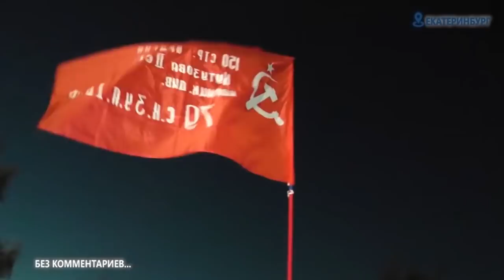Навальный ЗАПЛАТИТ! 18 млн ₽ за участие в митинге оппозиции / Полицейские защищают бандитов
МВД предложили штрафовать родителей, несовершеннолетние дети которых курят. Ух, ты. Вот это я понимаю, что-то свеженькое. Причем, обратите внимание.. штрафовать предлагают ни учителей в школах, где ребенок проводит большую часть времени. Ни участковых полицейских, которые.. Вот кто-нибудь из вас хоть раз видел своего участкового? Вот и я не видел, а он – есть. Блин, прав оказался Потапенко – теперь мы с вами стали для элит той самой нефтью, а попросту –дойной коровой.. с которой можно тянуть не меньше, чем из нефтяной скважины. И это уже реальность. Напомню, что с 1 октября по инициативе МЧС ужесточились правила для курящих взрослых. Если вы вышли подымить на балкон, например – в своей собственной квартире - и кому-то вдруг показалось, что это небезопасно, придется раскошелиться на сумму от трех до пяти тысяч рублей. Типа, открытое использование огня может привести к пожару. Слушайте, а ничего что у меня… и еще у миллионов россиян на кухнях установлены газовые плиты? А ничего, что до 40% населенных пунктов в нашей стране не газифицированы. Там нет центрального отопления, люди вынуждены греться посредствам простой русской печи. С этим что делать?
Ну, и раз про дойных коров уже начали.. Слушайте.. а история с нашими оппозиционерами - фигурантами так называемого московского дела – это вообще анекдот тысячелетия. На Навального сотоварищи за два несанкционированных митинга минувшим летом в столице !!!18 миллионов в качестве штрафов повесили. Можно глупый вопрос? С какого потолка наши депутаты и чиновники такие цифры берут? Штраф, налагаемый на человека, должен быть.. НУ, ХОТЯ БЫ соизмерим с его доходом.. У нас.. минимальный размер оплаты труда по стране – 11 тысяч. Средняя пенсия – 14-ть. Средняя зарплата – даже по лживому Росстату - 45-ть. А за участие в митинге человека штрафуют на 150-ят, на 200-ти тысяч. Братву Навального, вон, вообще на 18 лямов. Где они должны взять такие деньги? На большую дорогу выйти? Это "Ре5альная журналистика", нас стригут а мы крепчаем - тема сегодняшнего выпуска, поехали!
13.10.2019 Екатеринбург голосует за место строительство скандального Храма святой Екатерины.